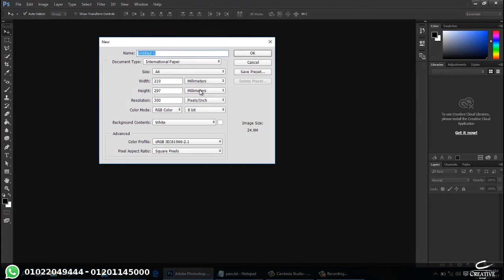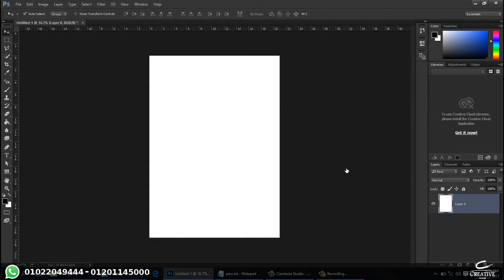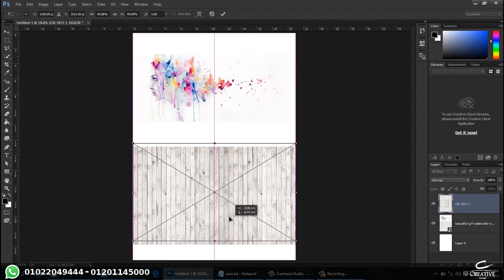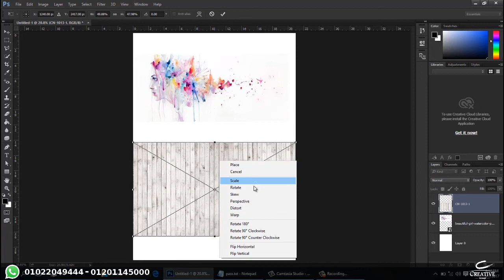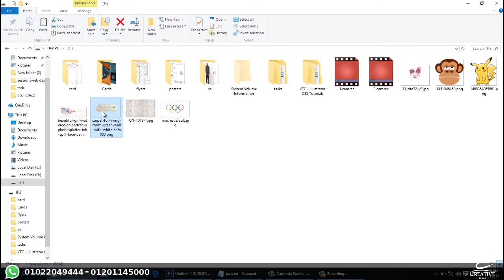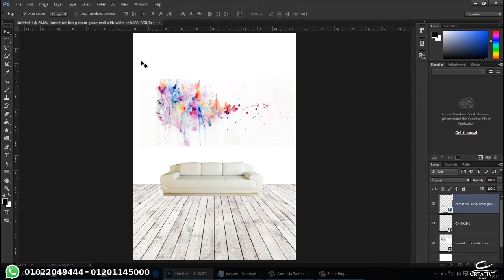Eng Samah hassan photoshop Tutorials 3